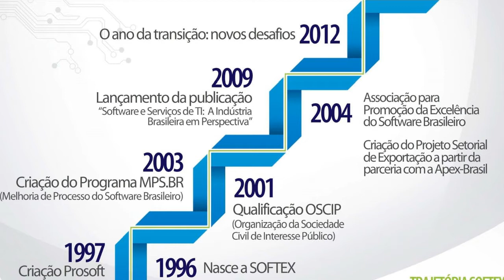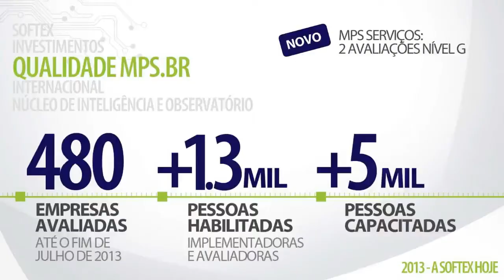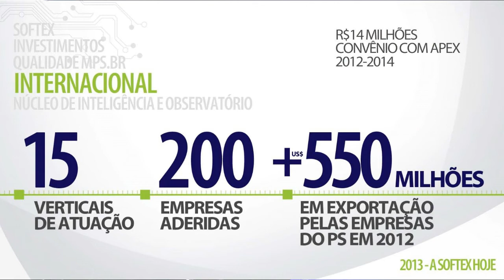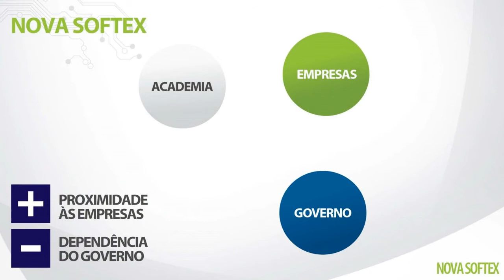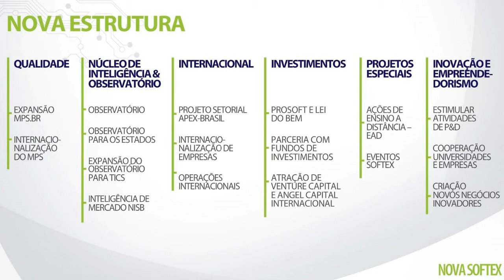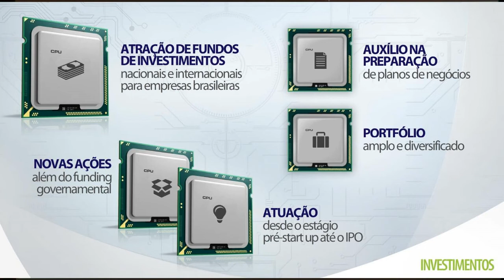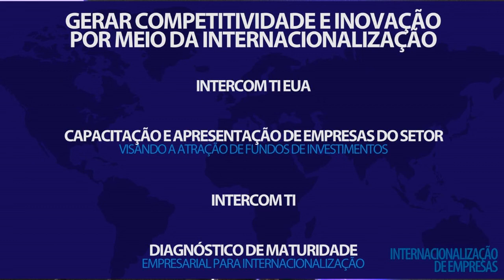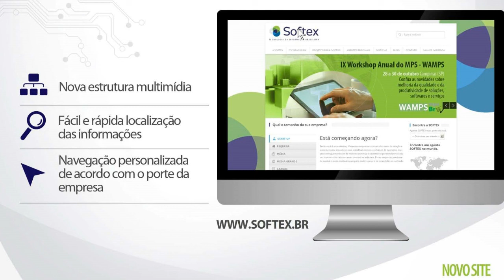Nova Softex tem de ser parceira e não dependente de governos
O vice-presidente da entidade, Marcos Mandacaru, apresentou o novo modelo de governança e estratégia de atuação da Softex no mercado brasileiro e para fora do país. Uma das metas será estimular a maior coparticipação dos 20 Agentes Regionais e das mais de 2 mil empresas associadas ao sistema, tornando o ambiente sustentável e quebrando, com isso, a histórica dependência do apoio governamental.